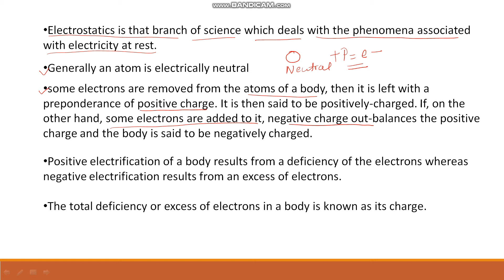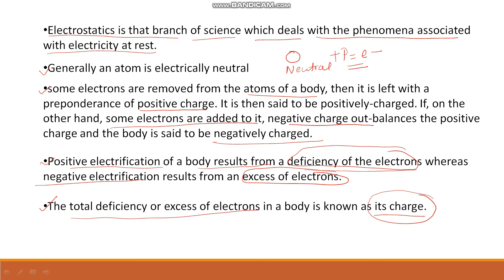Laws of electrostatics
First Law. Like charges of electricity repel each other, whereas unlike charges attract each other.
Second Law. According to this law, the force exerted between two point charges (i) is directly proportional to the product of their strengths (ii) is inversely proportional to the square of the distance between them.